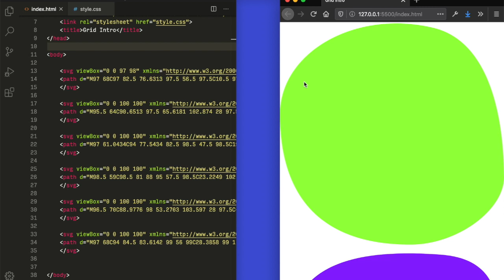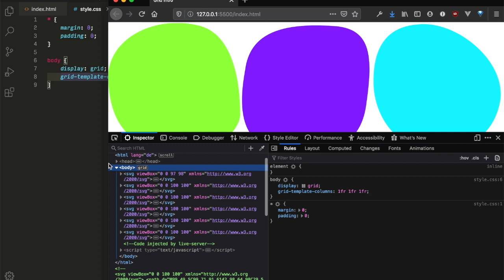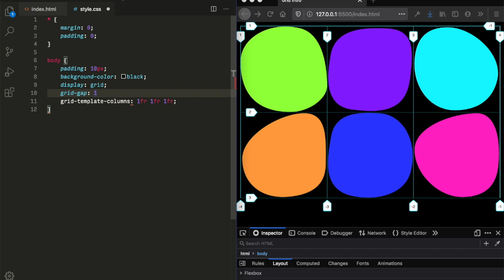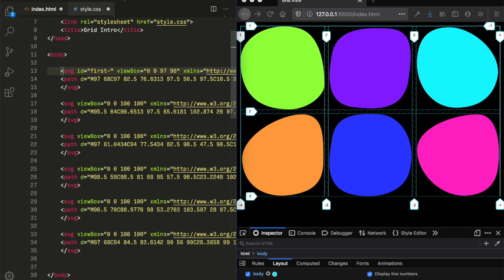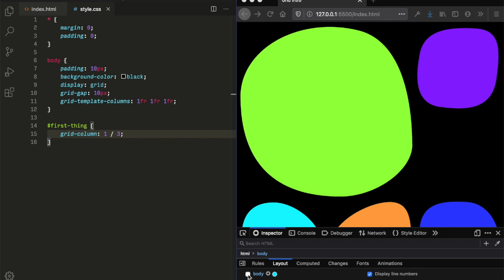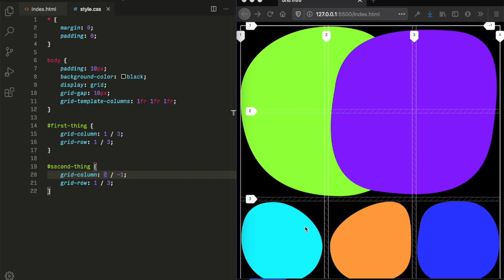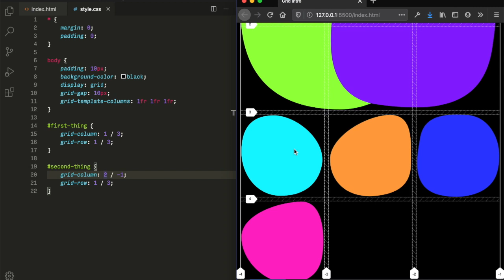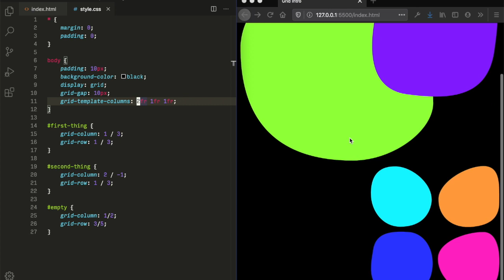CSS Grid: Ausrichten im Raster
Elemente können mehrere Rasterzellen überspannen.